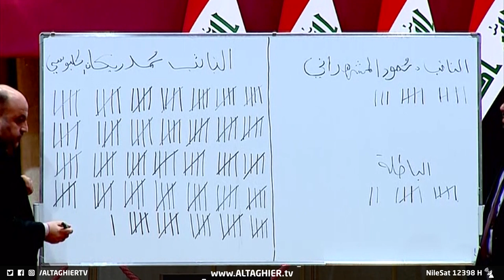بغداد تستنفر بتظاهرات الخضراء وخلافات تقلب موازين العراق .. حصاد 2022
مع بداية عام فتحت فيه أبواب السياسة العراقية على أطول انسداد في البلاد، انتهاء بتشكيل حكومة جديدة، عصفت أحداث سياسية بارزة بالعراق بين تظاهرات واختلافات سياسية واستحقاقات.

موقع قناة التغيير الفضائية الالكتروني